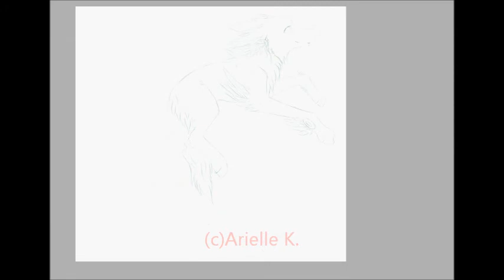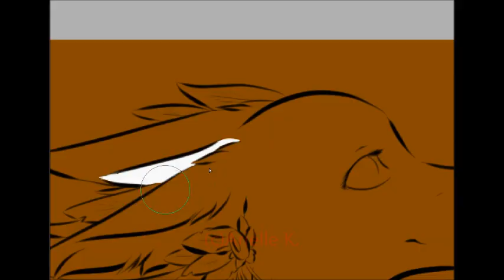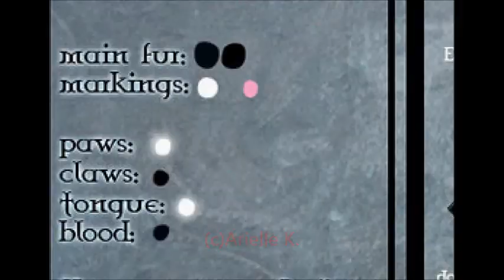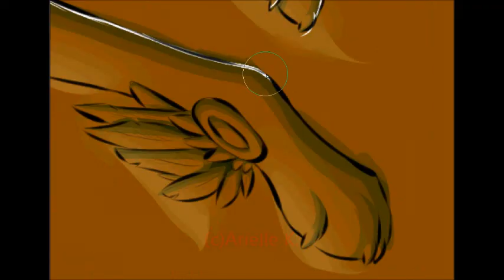Seraphim speedpaint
Speedpaint of a commission for Snow-Body@dA of her Angelic wolf/fox hybrid Seraphim

I know it was only supposed to be a flat drawing, but I couldn't help myself :D

Song: This Could Be-Noisia
Art(c)Faylen/Kotori174/Arielle K 2013
Seraphim(c)Snow-Body
Paint Tool Sai
Photoshop CS6